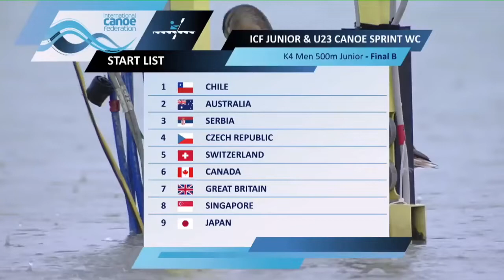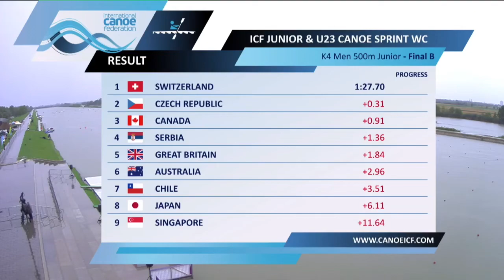K4 Final B Junior 500 mtrs | World Champinships canoe Sprint junior & U23 Zseged 2022